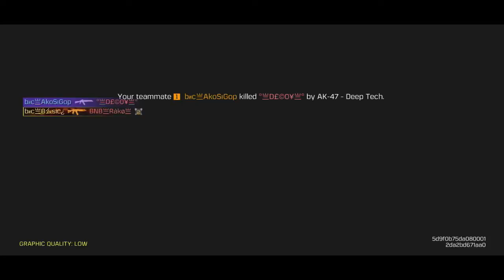CODM BR Quicky Serye EP.199 7/9/21- CN muna sa Basic. Desperado and Holger! Nice combo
Call of Duty Mobile: 7/9/21
Rank: Squad w/ AkoSiGop, Choky and IFED
Soldier: Demir
Class: Desperado
Kills: 12